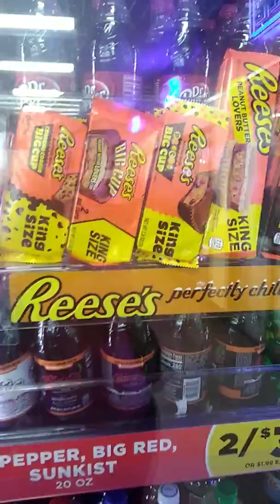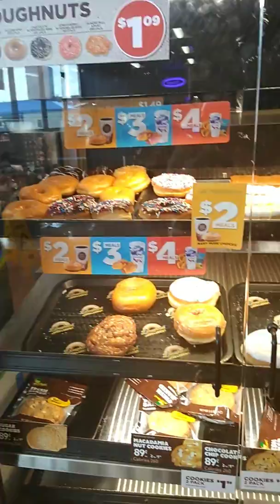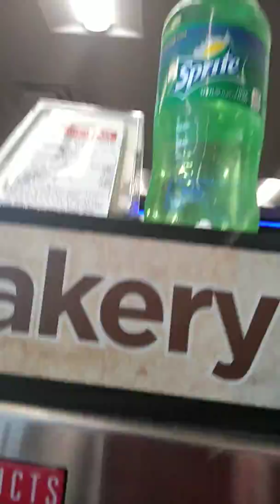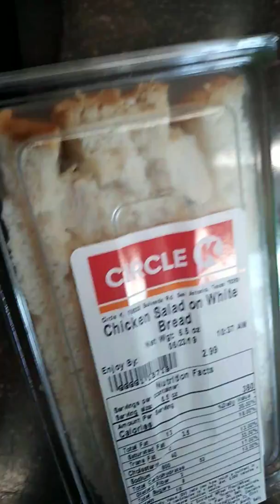At circle k